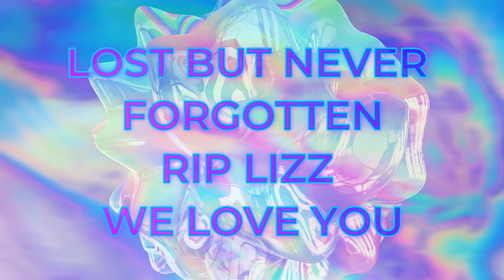LOST BUT NEVER FORGOTTEN ( RIP LIZZ WE LOVE YOU)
Heather and I want to bring Drunk Driving awareness to light. We talk more calmly about what happened to my niece and give updates on it all. If you would like to help with the fundraiser THANK YOU! My family and I thank you from the deepest part of our hearts.

Merch is now on sale!